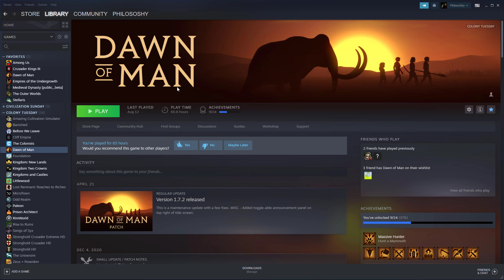The New District! ~~ Let's Play Dawn Of Man! MicTown! XI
TODAY we return to MicTown for an episode of building and preparing The New District for habitation; starting with stables and storehouses!
Soon the wall will be done and MicTown MUCH Bigger!